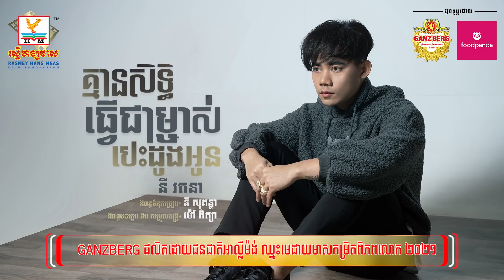គ្មានសិទ្ធិធ្វើជាម្ចាស់បេះដូងអូន | នី រតនា | AUDIO | RHM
កុំស្អប់ខ្ញុំអី ព្រោះខ្ញុំធ្លាក់ចូលអន្លង់ស្នេហ៍អូនហើយ! តែមិនអីទេ បងនឹងព្យាយាមកាត់ចិត្ត
🎬 បទ៖ គ្មានសិទ្ធិធ្វើជាម្ចាស់បេះដូងអូន
ច្រៀងដោយ៖ នី រតនា
និពន្ធទំនុកច្រៀង៖ នី សុគន្ធា
និពន្ធបទភ្លេង និង សម្រួលតន្ត្រី៖ ម៉ៅ កិត្យា

Rasmey Hang Meas | HangMeasHDTV | Khmer Music | Khmer Music Video | Khmer Song | RHM CD | RHM | Hang Meas